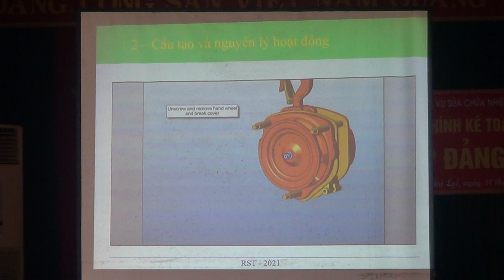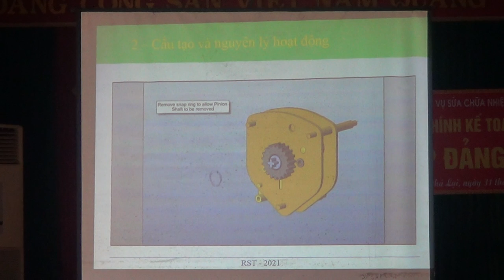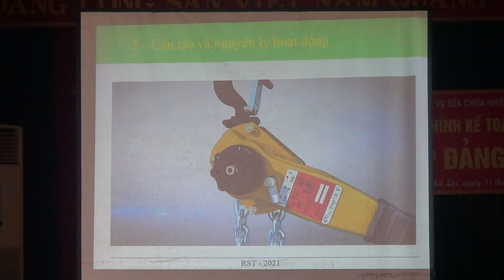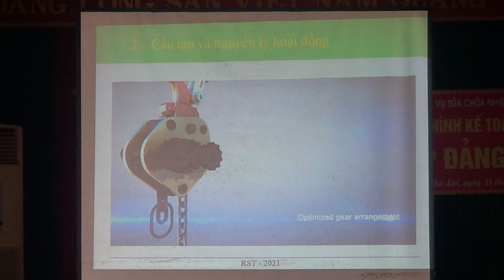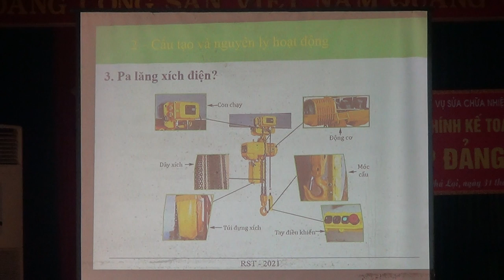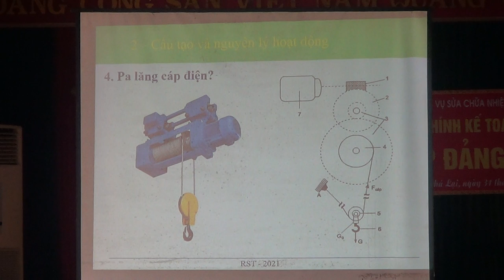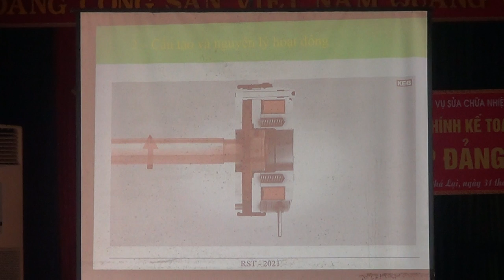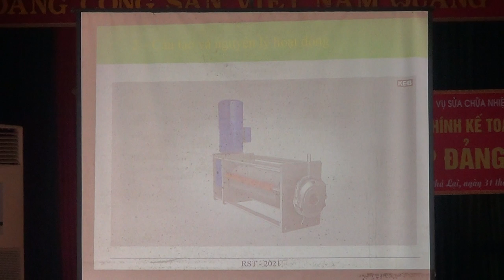Đào tạo và cấp chứng chỉ đào tạo nghề “Vận hành Pa lăng” - Kiến thức chung về Pa lăng [P.3]